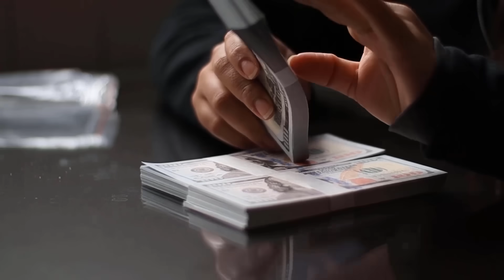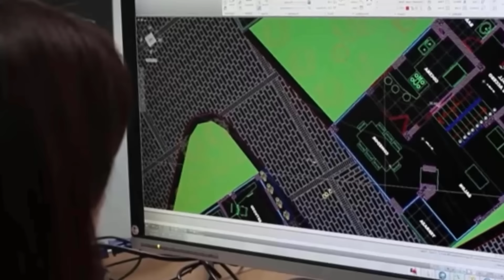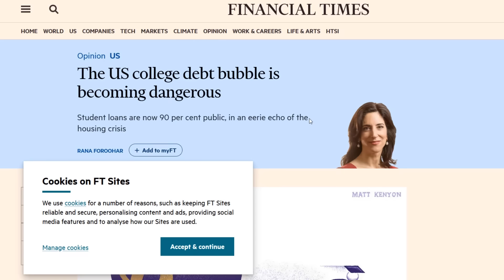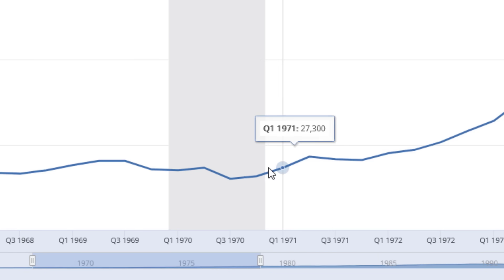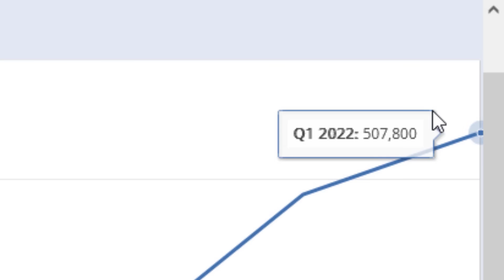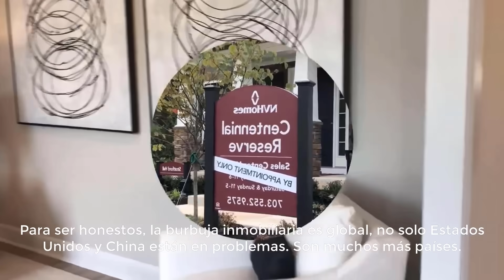¿Por qué los millennials no van a tener casa propia?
Un tema que suele pasar desapercibido entre la población en general es el problema de los millennials, sin duda los millennials tienen menos acceso que sus padres y sus abuelos a tener una casa propia. Es cierto que existen excepciones, pero sin duda hoy en día es mucho más difícil hacerse de un patrimonio.
Existen varias razones que derivaron en este fenómeno, realmente no es culpa de los millennials como muchas personas sus generaciones predecesoras creen, es un problema mucho más profundo el que está ocurriendo y que nos concierne a todos.
Adicionalmente, compartiremos un punto de vista, más que nada especulativo, de cómo siendo millennial, podría llegar a sacar un crédito. Actualmente estamos en otra burbuja inmobiliaria, pero esta vez, es global, podríamos aprovechar los descuentos que pueden venir.